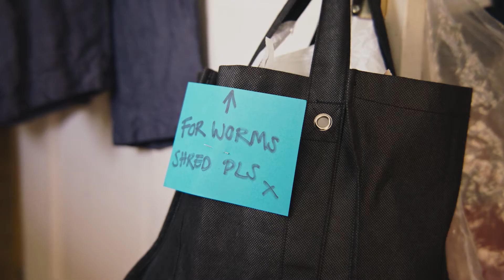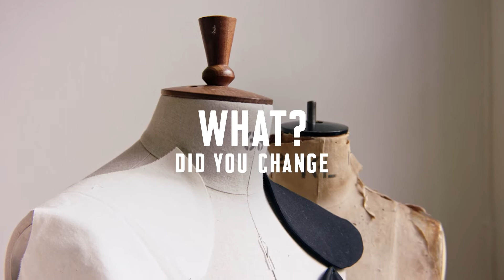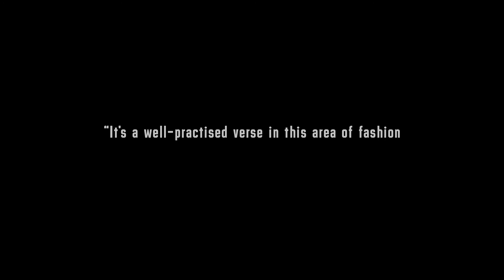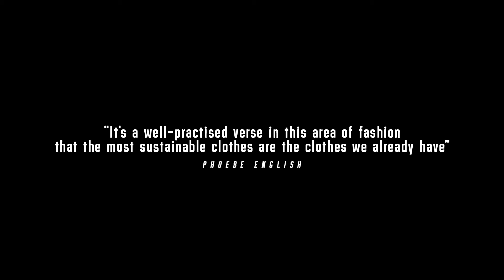Havas London x Vanish - GENERATION REWEAR: Episode 1 - The Designers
Garment care brand Vanish has partnered with the British Fashion Council (BFC) to create a documentary series shining a light on a new generation at the forefront of sustainable fashion. GENERATION REWEAR, which runs across Amazon properties, addresses consumers’ excessive consumption of clothing and the culture of extreme disposability at its heart, while simultaneously celebrating the innovative designers, companies and ordinary people seeking to reduce fashion’s impact on the environment.